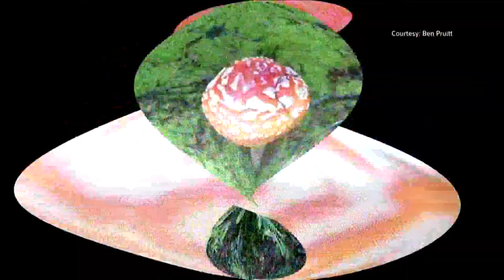Memphis man takes us foraging for mushrooms in the wild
“A mushroom is a fungus. Without them we probably wouldn’t have a life,” said Ben Pruitt. “They’re critical to our existence.”